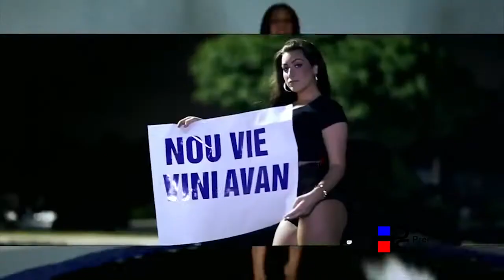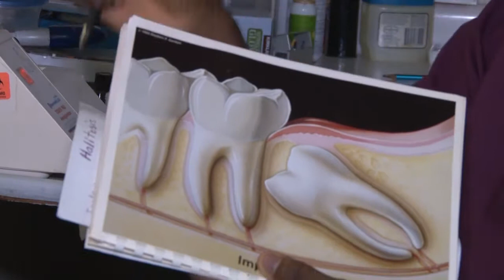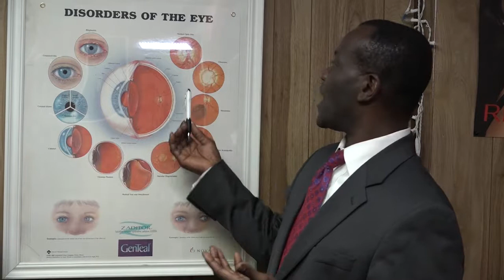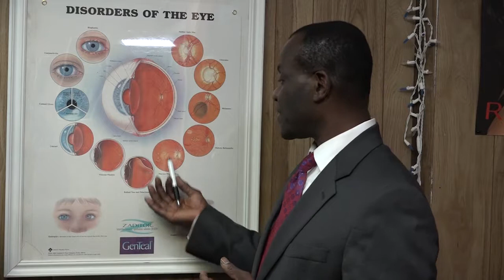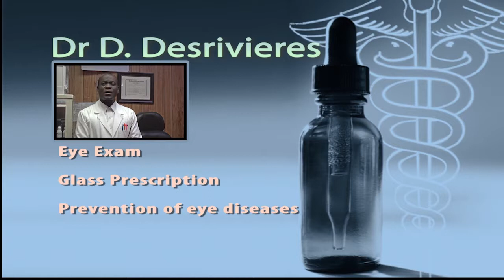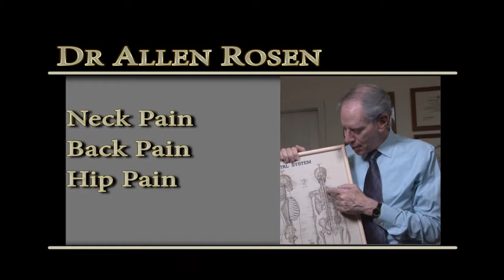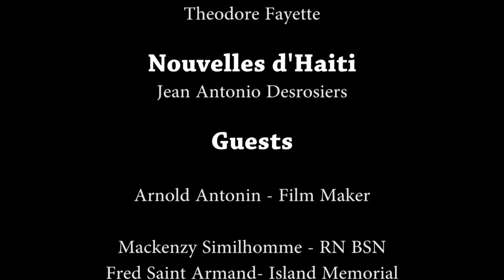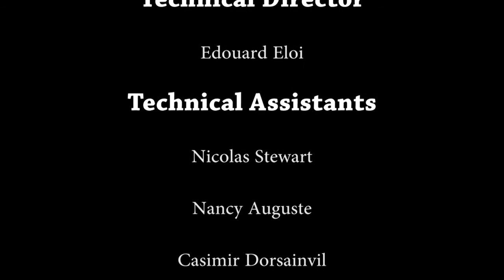Haiti Premiere Classe E14 S1(2015)